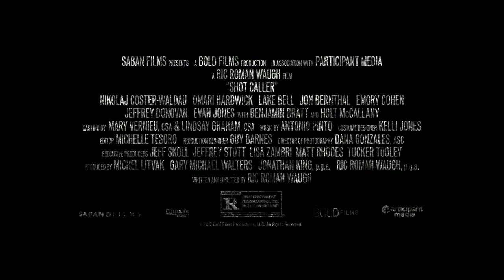Shot Caller Movie Trailer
Starring: Nikolaj Coster-Waldau, Omari Hardwick, Lake Bell, Jon Bernthal, Emory Cohen, Jeffrey Donovan, Evan Jones, Benjamin Bratt, Holt McCallany

Directed By: Ric Roman Waugh